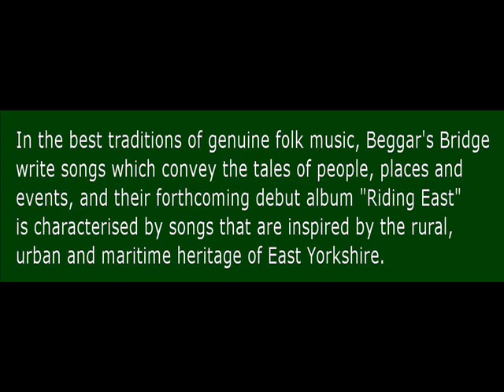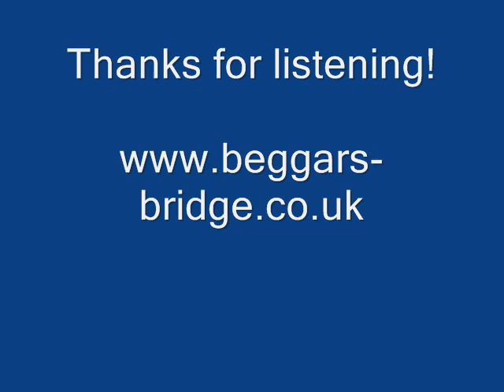Beggar's Bridge - Last Of The Wold Ranger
Beggars Bridge-Last Of The Wold Ranger Folk Band Hull.

Ordinary farmworkers have always had it tough, but the gradual process of enclosure which took place between the 16th and 19th centuries, along with the introduction of agricultural machinery, created a landless and homeless class of rural folk. Many of them migrated to the growing industrial towns and found work in the factories, but a few remained, travelling the countryside looking for seasonal work and being allowed to graze their cattle on what was left of common land. The Wold Rangers were one such nomadic group, living off the land on the Yorkshire Wolds. They were hardworking and trustworthy and were never turned away when they appeared looking for work; at the very least they would be given some food.

The last of the Wold Rangers was one George Smith, better known as Dog Geordie, who died in Driffield at the age of 76, in March 1987.